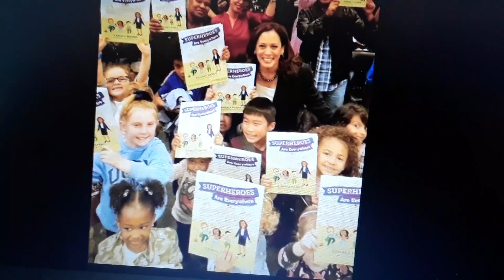INDOOR GYMNASTICS! PLUS TYLER LEVINE MEETING KAMALA HARRIS! FIRST FEMALE PRESIDENT 2020? SUPER SEVEN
Tyler LeVine loves making her indoor gymnastics videos for fun. She did a routine today after hanging out with her brother, mom and dad. It is Martin Luther King Jr. day and there is no school in his honor. Tyler's dad shares a cool picture from when she met the Presidential Candidate Kamala Harris. Kamala was at a book event in Los Angeles and Tyler and her brother went to meet her. It was super fun and exciting. The idea that Tyler may have met the first female President in United States History is wonderful. We hope this video brings some light into the eyes of those who watch. Tyler LeVine has hundreds of videos on YouTube for you to enjoy!